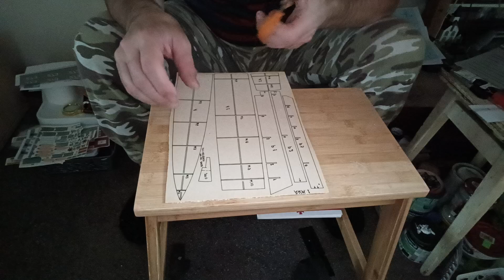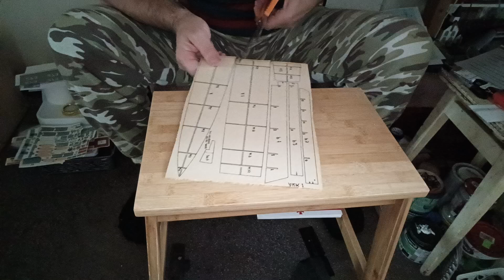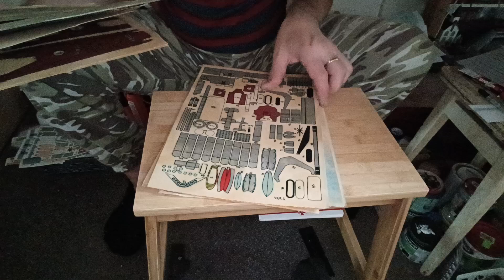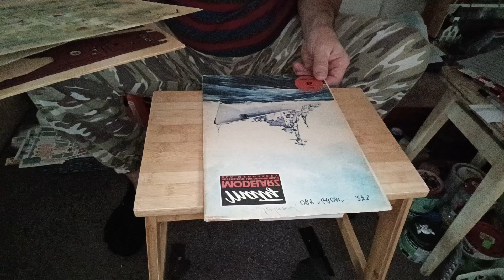Jak ja robię Dioramy Morskie cz.3 białe fale i wklejam okręt Niszczyciel ORP Wicher skala 1:200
Tak więc w pierwszym odcinku było jak kładę papier toaletowy klejem wikol rozrobionym z wodą , w drugim odcinku malowaliśmy Morze czterema kolorami Acril, czarnym przy burtach , a potem mix delikatny kolorami , niebieski zielony i brązowy, a dziś białe zburzone Morze i wklejamy Wichra
W następnym odcinku będzie kładziony pierwszy lakier Akrylowy, bezbarwny połysk